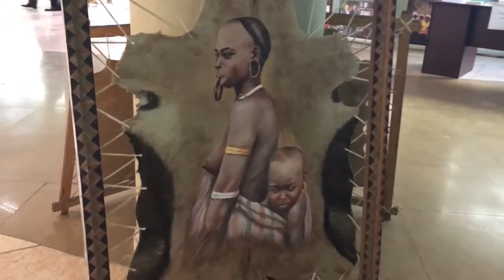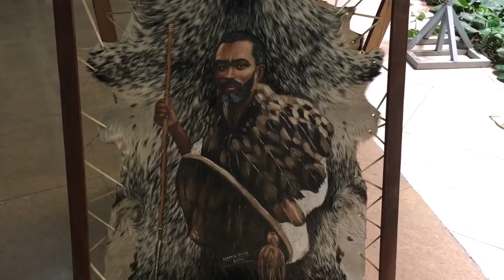የቆዳ ላይ ስዕሎች | ክቡር ዶክተር አርቲስት ለማ ጉያ በተለያዩ ወቅቶች በፍየል ሌጦ ላይ የሳሏቸው ስዕሎች| በሀዋሳ ከተማ